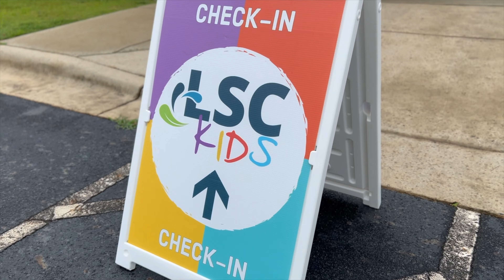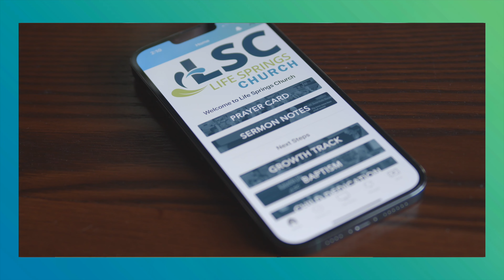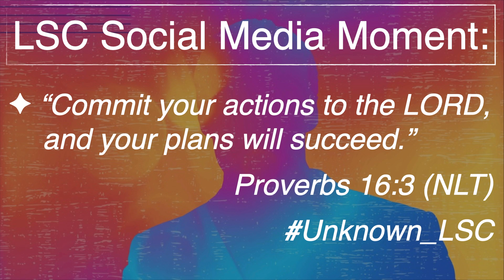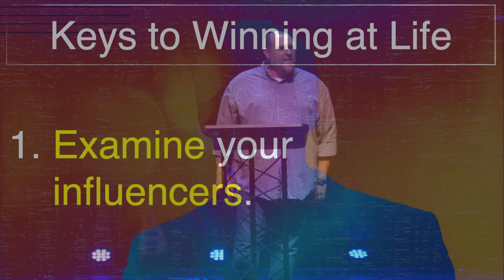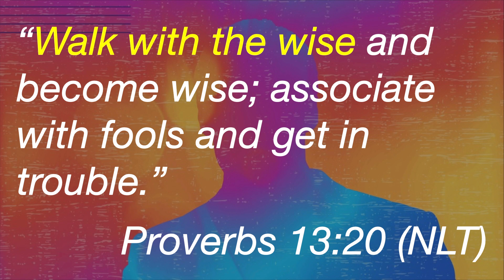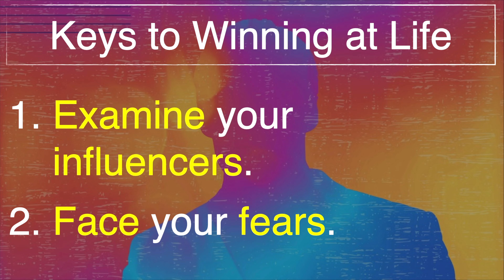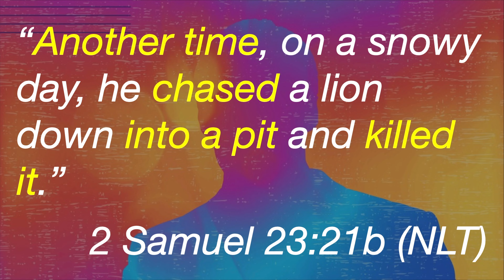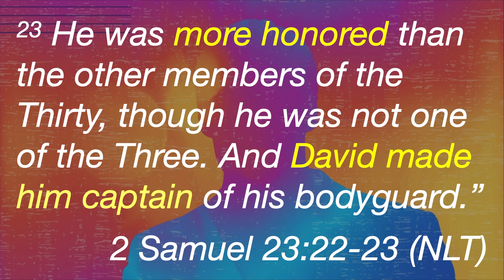Unknown Week 5